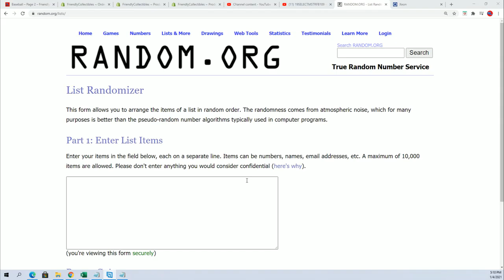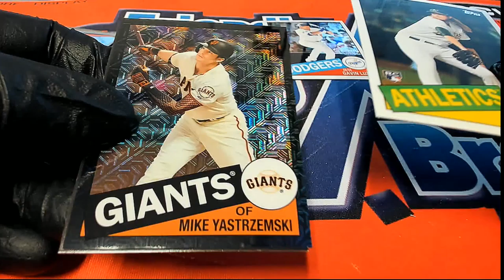Joseph F's Pack Rips 1 4